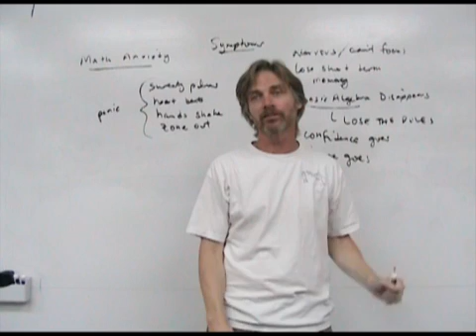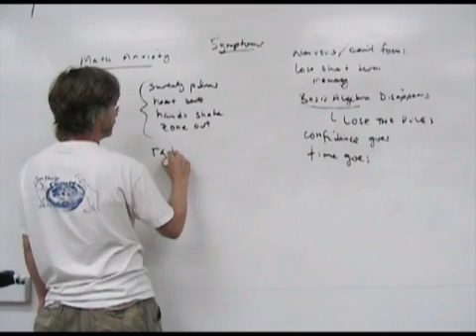How To Get Better At Math: Push Yourself To The Edge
is a math resource like no other! In this video Doc explains that unless we push ourselves to the edge, we will never get better! A cause of our math suckage, cured by the Doc!